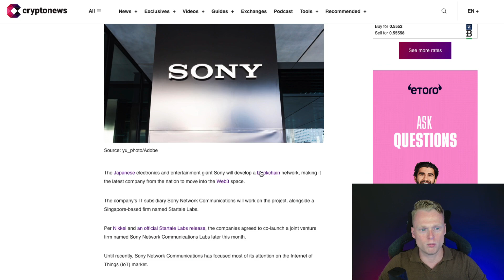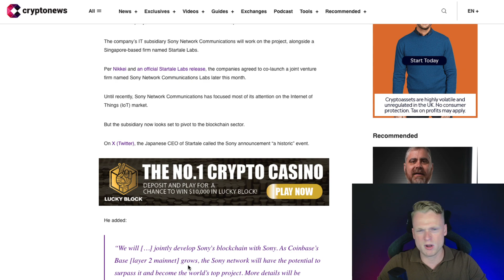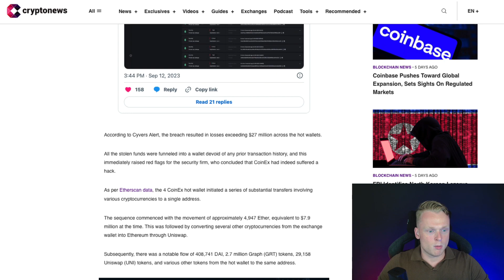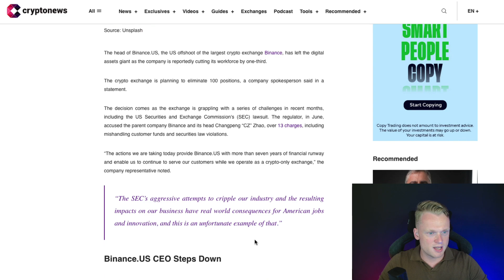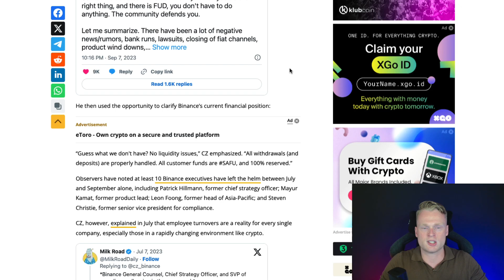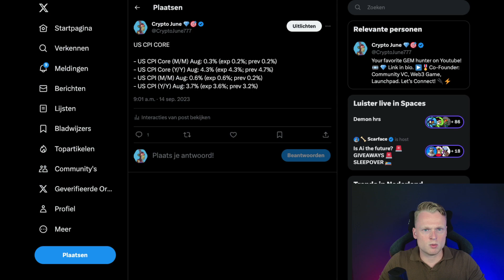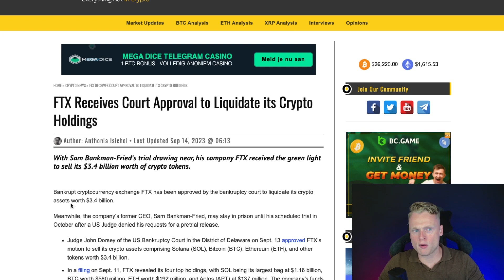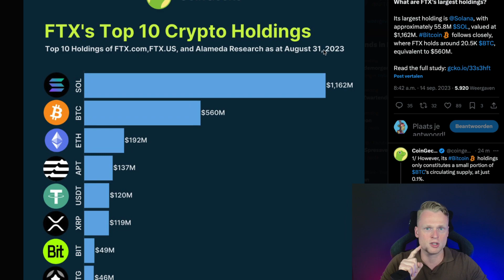WHAT IS HAPPENING IN CRYPTO?! SONY BLOCKCHAIN | FTX Is Dumping | Binance CEO leaves and more!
In this video we will talk about SONY that is building his own network, CoinEx Drained, The Binance CEO is leaving, What is FTX dumping, and interest rates!

00:00 INTRO
00:47 SONY BLOCKCHAIN
02:33 CoinEx Drained
03:51 Binance CEO departs
05:26 Interest rates
07:57 FTX